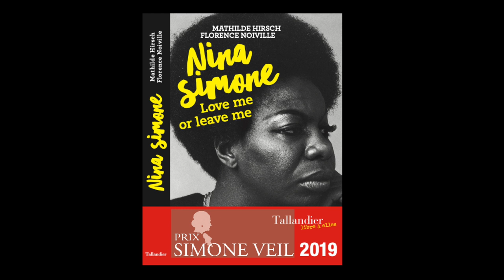Mathilde Hirsch & Florence Noiville - Nina Simone : love me or leave me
Rencontre avec Florence Noiville &  Mathilde Hirsch autour de leur ouvrage "Nina Simone : love me or leave me" aux éditions Tallandier.